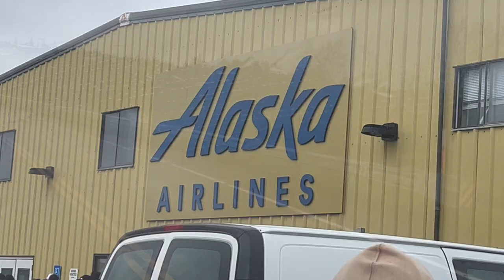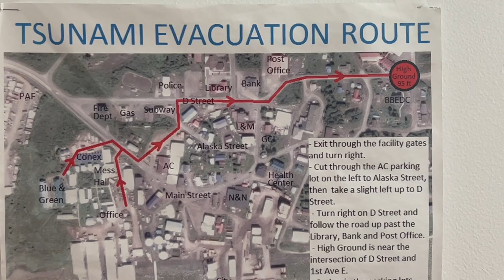Dillingham, AK - My Journey In Alaska 2023 (V93)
My journey in Alaska 2023